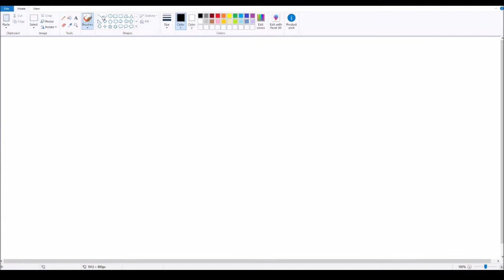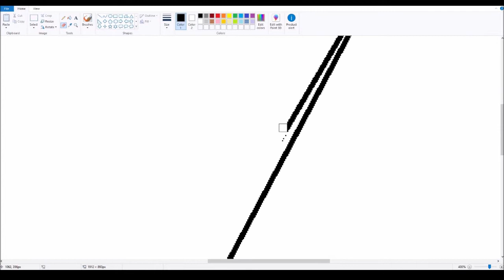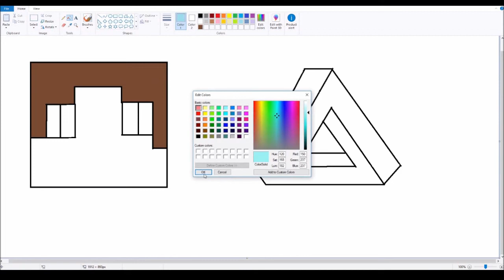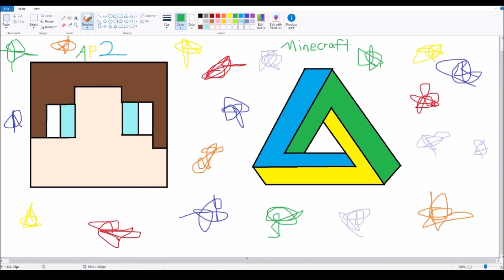MS Paint Drawing Episode 7 - Optical Illusion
Sorry for uploading a new one so soon after the other its been really hard for me to win any games recently